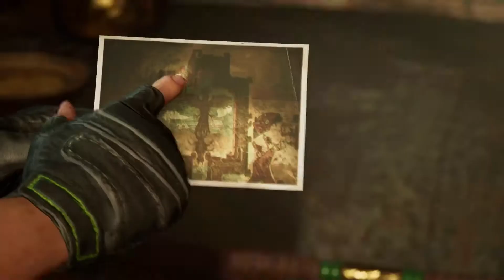Shadow of The Tomb Raider - Part 6 - Path to The Hidden City (ErenXeno)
Part 6 of our Shadow of The Tomb Raider play through with ErenXeno!